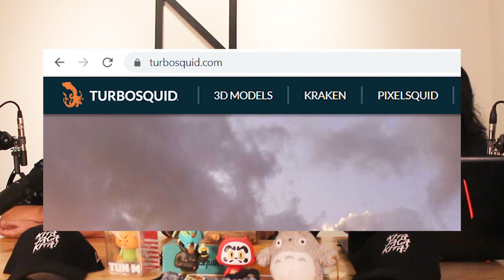ORANG MALAYSIA BUAT STAR WARS??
Orang Malaysia buat StarWars??

Haaa untuk episod terbaru Nois Stof, kami berbesar hati dapat mempelawa Tuan Muhammad Hafeez Salleh, seorang VFXArtist dari BaseFX KL! Beliau adalah antara ramai artis yang terlibat dengan produksi antarabangsa termasuk Hollywood. Dalam episod ini, selain berkongsi kata nasihat kepada mereka yang berminat dalam industri filem dan animasi, beliau juga bercerita tentang penglibatannya dalam pembikinan siri TheMandalorian. Kitorang ada cerita jugak sikit pasal Star Wars: The Rise of Skywalker dan yang paling penting, BabyYoda! Enjoi dan selamat!

Malaysians made Star Wars??

Gois! On our latest episode of NoisStof, we're excited to have Hafeez Pet, a VFXArtist from BaseFX KL! He's one of the many artists who were involved with international and Hollywood productions. In this episode, aside from sharing his words of wisdom to film and animation enthusiasts, he talked about his involvement in the making of The Mandalorian series. We touched a bit on Star Wars: The Rise of Skywalker and most importantly, BabyYoda! Enjoi and have a nois doi!